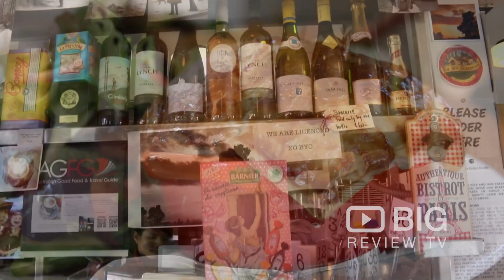Frenchy's Cafe Coffee Shop in Mosman NSW serving Good Food, Coffee and Tea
French style homemade food & beautiful coffee served in a historic heritage club house. Set in relaxed Parkland with views to the Heads of Sydney Harbour.

Frenchy's Cafe
1100 Middle Head Rd Mosman Sydney NSW Australia 2088